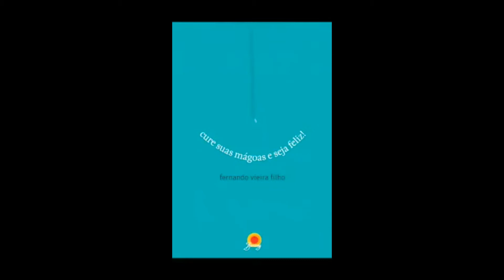JÚLIA BÁRÁNY FALA SOBRE O LIVRO: CURE SUAS MÁGOAS E SEJA FELIZ!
Leitura do livro 'Cure suas Mágoas e Seja Feliz!', de Fernando Vieira Filho². Essa obra é uma preciosidade nos dias atuais. Nossa publisher, Júlia Bárány¹, inicia essa jornada para inspirar você no universo do amor e do perdão, lendo o  Capítulo 7 - Caso Helene: Câncer e Ódio. Confira!

¹ Júlia Bárány é psicanalista, mestra em Psicologia Transformacional, escritora e editora.
É autora do livro: O Mal Disfarçado de Bem.

² Fernando Vieira Filho – Psicoterapeuta Clínico, palestrante e escritor.
Autor do livro CURE SUAS MÁGOAS E SEJA FELIZ! – 2ª Ed. - Barany Editora - 2012.
E coautor do livro DIETA DOS SÍMBOLOS – 6ª Ed. - Melhoramentos - 2004.
É autor dos E-Books:
PSICOFÁRMACOS - Uso e aplicações de forma simples e eficaz.
PSICOPATOLOGIA - Apresentada de forma simples e objetiva - Incluindo psicopatologias infantis.
SISTEMA DE TERAPIA FLORAL do Doutor Edward Bach (Portuguese Edition) – Amazon – 2013. E-book.
Contato pelo fone: (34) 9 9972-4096 (WhatsApp).